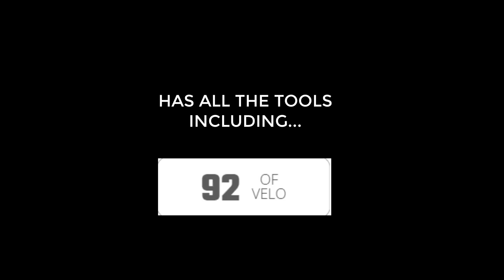GAVIN CRONIN-2025 OUTFIELDER-REGIS JESUIT HS- 6.58 RUNNER- 98.6 EV- 92 OF VELO-4.2 GPA